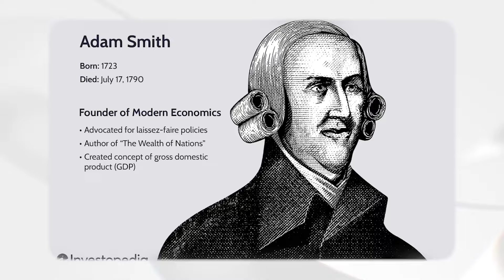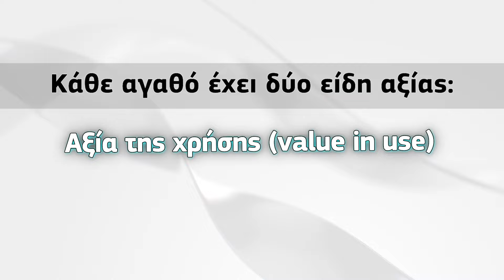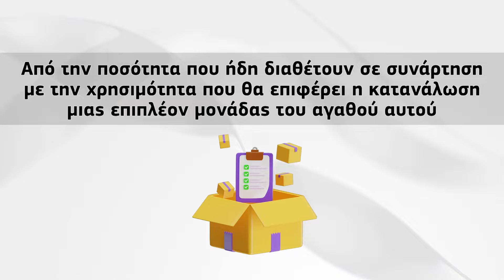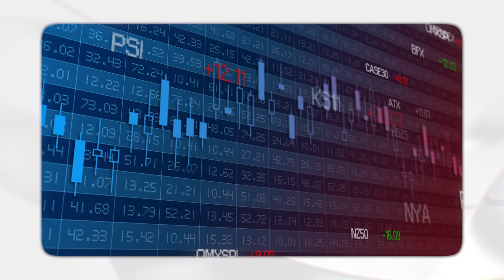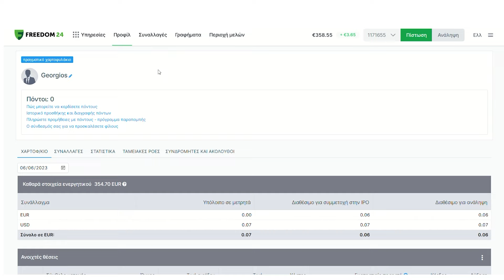Ένα διαμάντι ή ένα μπουκάλι νερό;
Εδώ μπορείτε να γίνεται μέλη στην κοινότητά μου! Τα μέλη έχουν πρόσβαση σε μοναδικά posts τόσο για οικονομικά όσο και από την ζωή μου και έχουν μεγαλύτερες πιθανότητες να κερδίσουν τα δώρα που φέρνω από τα ταξίδια μου!

Κερδίστε έως και 8,76% με τα νέα αποταμιευτικά προγράμματα και κερδίστε έως και 20 δωρεάν μετοχές

Πώς να αποκτήσετε τις δωρεάν μετοχές:
Προσθέστε χρήματα στον λογαριασμό σας σε ευρώ ή το αντίστοιχο ποσό σε δολάρια έως τις 31 Αυγούστου 2024 και κερδίστε έως και 20 δωρεάν μετοχές αξίας έως 800 δολαρίων η καθεμία!
- 3 ΔΩΡΕΑΝ ΜΕΤΟΧΕΣ:
Προσθέστε 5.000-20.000€ και ενεργοποιήστε τον κωδικό προσφοράς WELCOME5.
- 10 ΔΩΡΕΑΝ ΜΕΤΟΧΕΣ:
Προσθέστε 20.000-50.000€ και ενεργοποιήστε τους κωδικούς προσφοράς WELCOME5 και WELCOME20.
- 20 ΔΩΡΕΑΝ ΜΕΤΟΧΕΣ:
Προσθέστε από 50.000€ και πάνω και ενεργοποιήστε τους κωδικούς προσφοράς WELCOME5, WELCOME20 και WELCOME50.

Η προσφορά είναι διαθέσιμη σε όλους τους νέους και υφιστάμενους πελάτες της Freedom24 που είναι εγγεγραμμένοι στην πλατφόρμα από την 1η Μαΐου 2024.
Σημαντικό!

*Κεφάλαιο σε κίνδυνο. Οι προβλέψεις και τα οι προηγούμενες αποδόσεις δεν είναι αξιόπιστοι δείκτες μελλοντικών αποδόσεων. Είναι απαραίτητο να κάνετε τη δική σας ανάλυση πριν κάνετε οποιαδήποτε επένδυση. Εάν χρειάζεται, θα πρέπει να αναζητήσετε προσεκτικά ανεξάρτητη επενδυτική συμβουλή από πιστοποιημένο ειδικό.

Σήμερα θα ξεκινήσουμε το βίντεο με μια κρίσιμη ερώτηση!

00:00 Το παράδοξο της Αξίας
00:47 Τι είναι αυτό;
01:16 Σε τι κατέληξαν;
02:02 Παράδειγμα
02:28 Η λύση
03:14 Παράδειγμα
05:19 Δεν είναι εύκολο το €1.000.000!
07:00 Πως το αγοράζουμε
07:26 Κλείσιμο